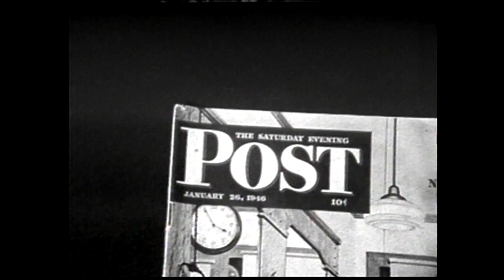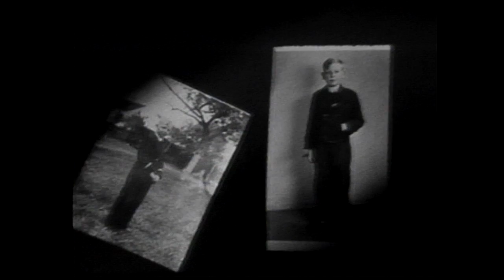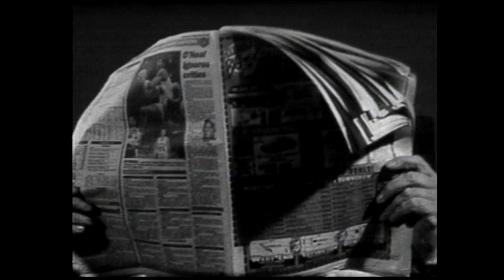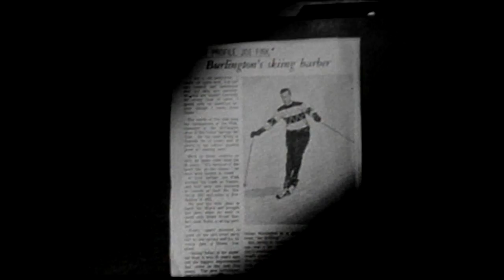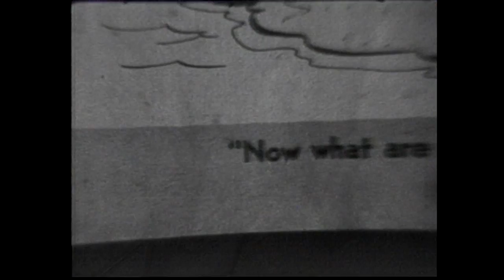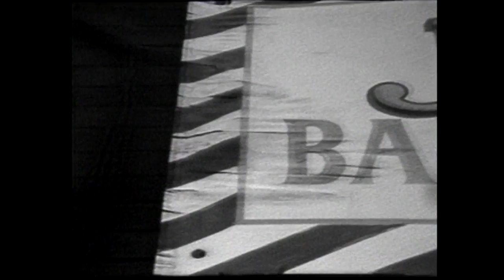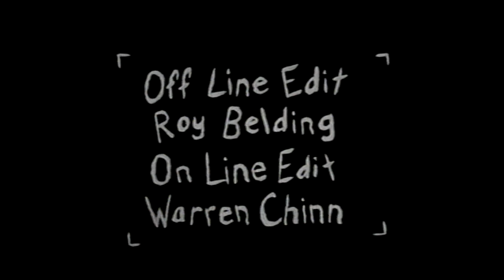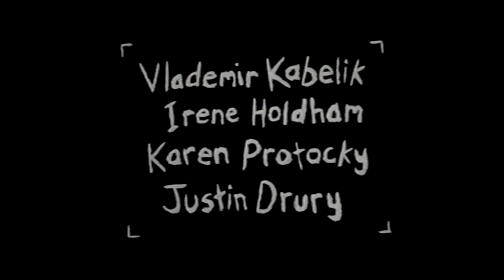JOE FINK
A barber's story.